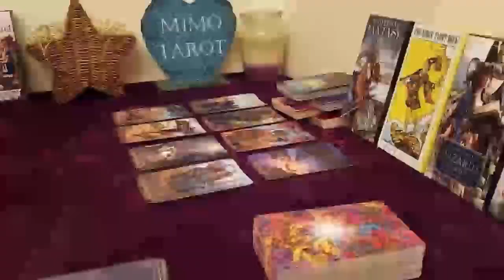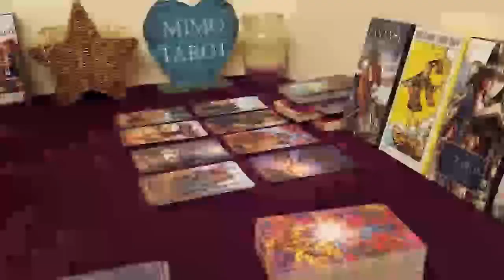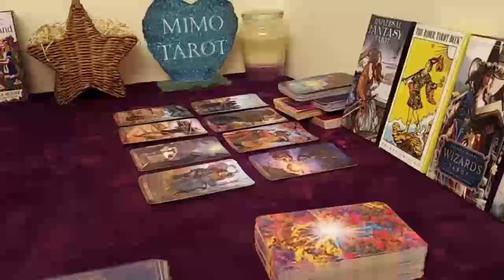libra tarot love reading june he all up in your business